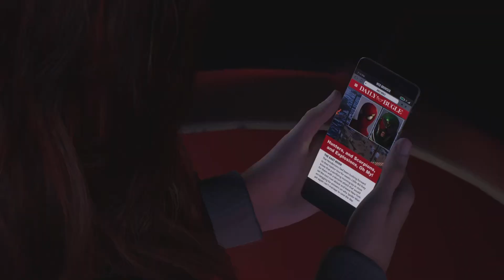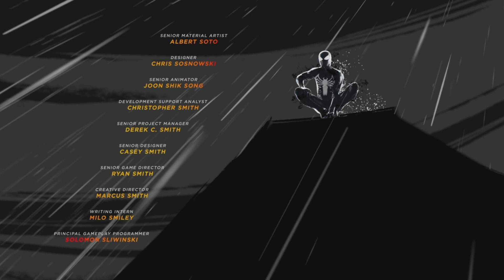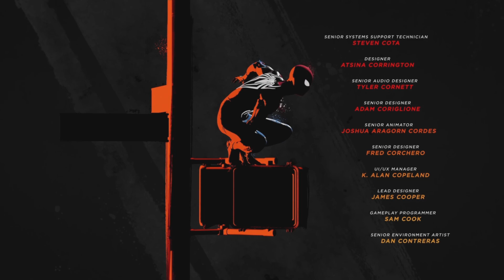Marvel's Spider-Man 2-Episode 5|PS5